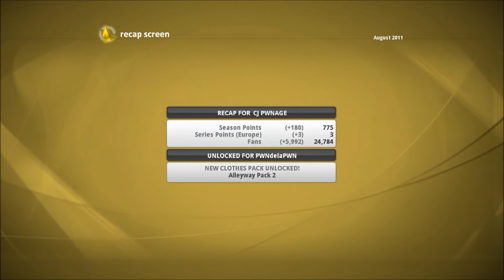Top Spin 4 Career Mode - Episode 19